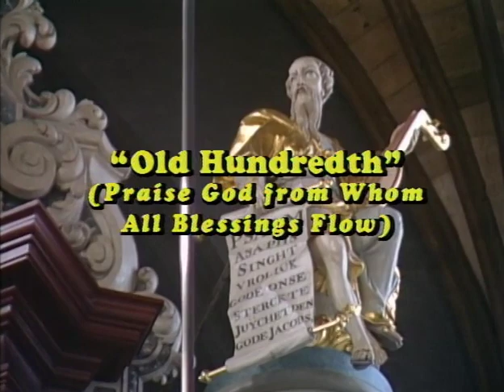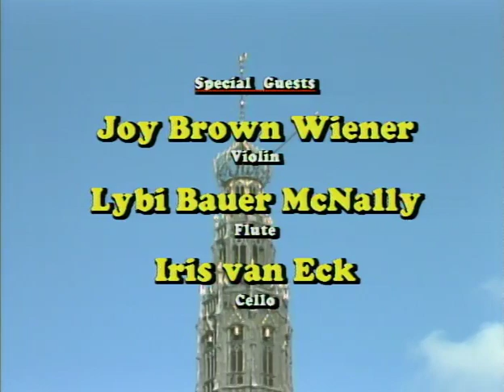ST. BAVO - HAARLEM, HOLLAND - Part II with Diane Bish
8820 ST. BAVO - HAARLEM, HOLLAND - Part II Diane Bish plays Bach "Toccata and Fugue in d minor," Haydn "Clocks," Marcello "Psalm XIX" and other favorites on the world's most famous organ, built in 1737, and played by Mozart and Handel.